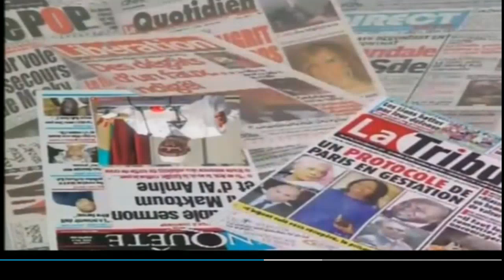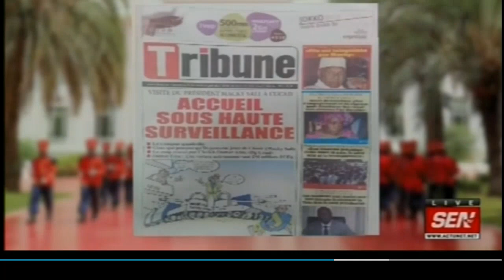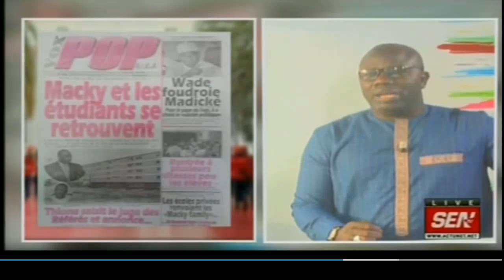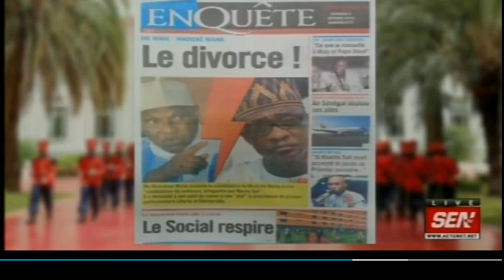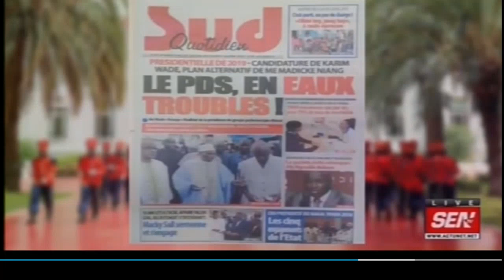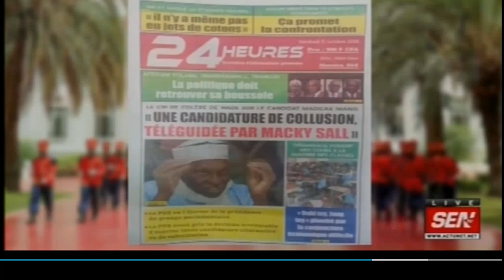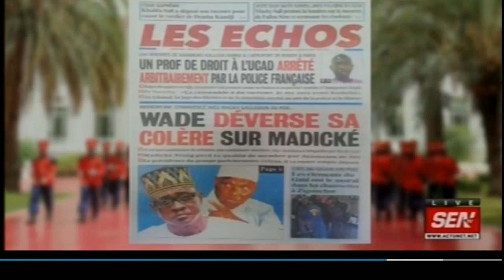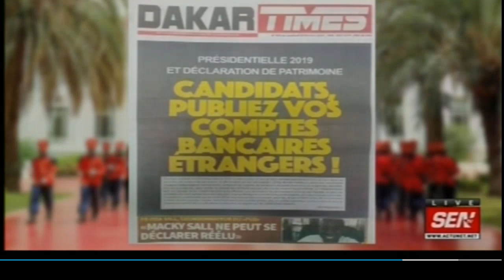Revue de presse Sentv 05 Oct 2019